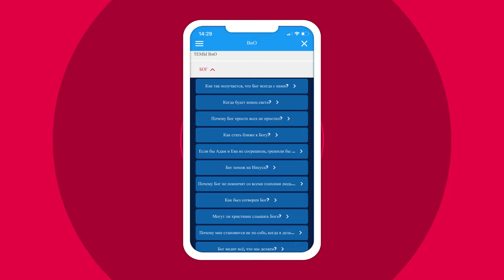Библейские файлы с Робиком | Как жить в гармонии?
Сегодня разберем стих из Псалмов 132:1:
«Как хорошо и как приятно жить братьям вместе!».